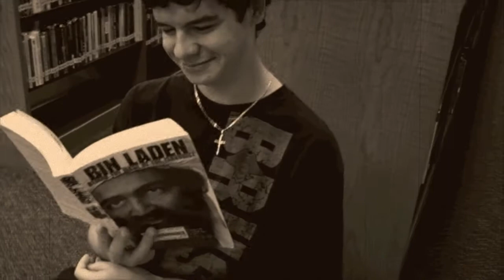Attack of the Napkins Teaser